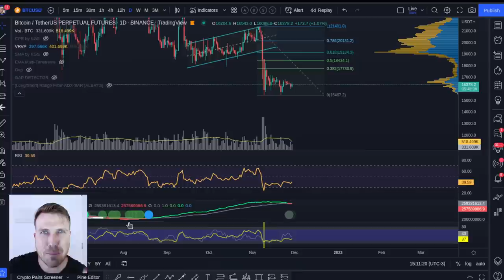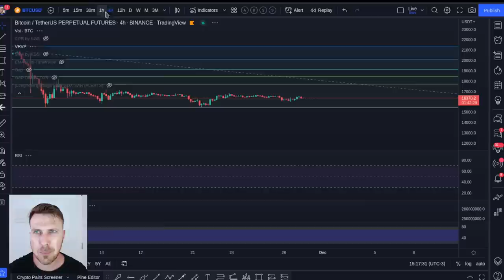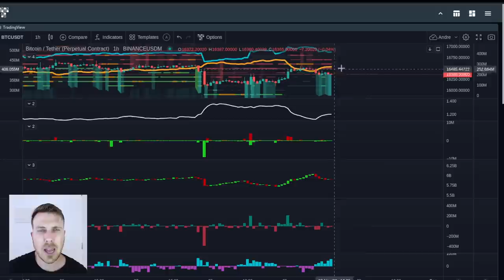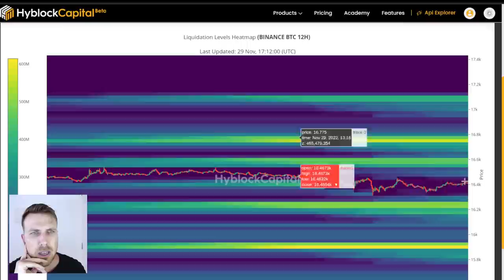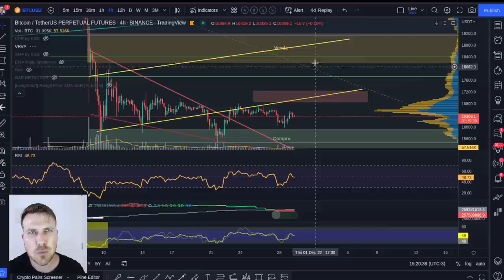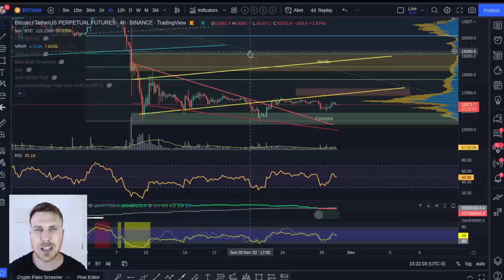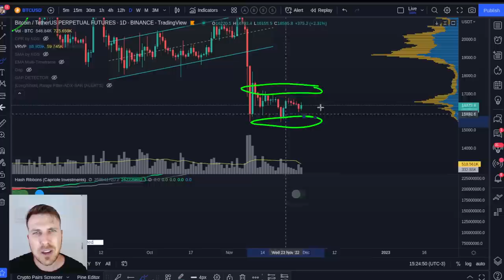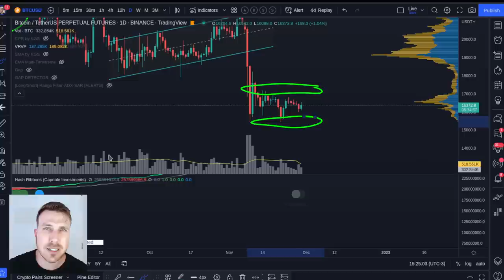BITCOIN: ESSE SINAL ME PREOCUPA!